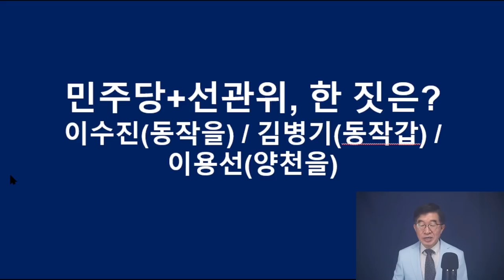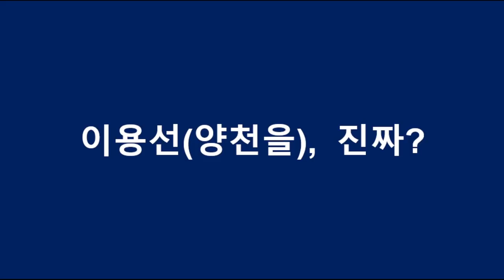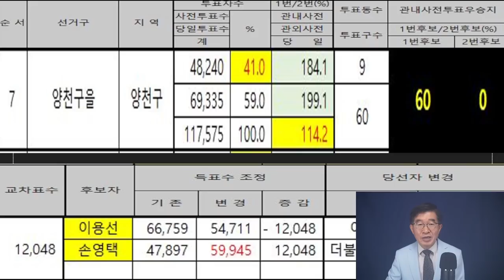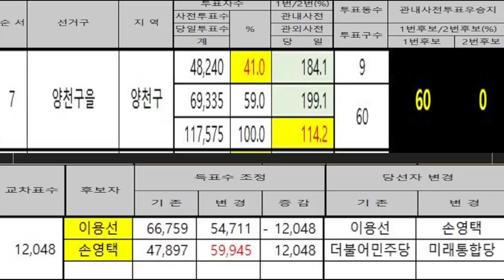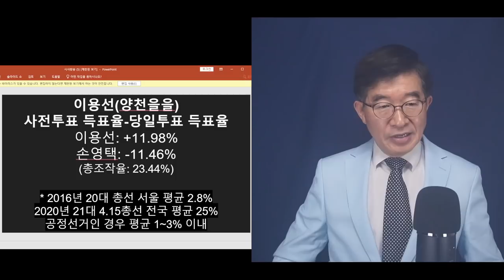"이것은 선거가 아냐" / "이것은 사기!" / 4.15총선 실상 낱낱이 공개 / 이수진-나경원(동작을) / 김병기-장진영(동작갑) / 이용선-손영택(양천을) 공병호TV]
[풀영상] 부정선거, 할 수 있다면 / 뭐든 다 가능한 일 / 결국 검수완박법도 강행할 것 / 동작갑, 동작을에서 그들이 행한 짓 (04/20/2022)

Bitcoin : 3MTW849AkP2ftLeSK2teZHMmzLu7Z83s9U